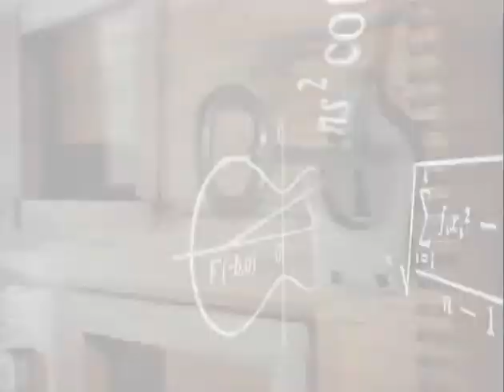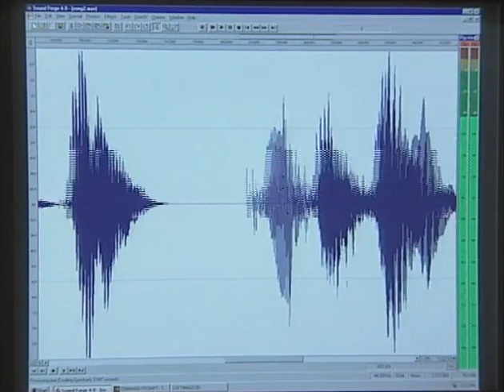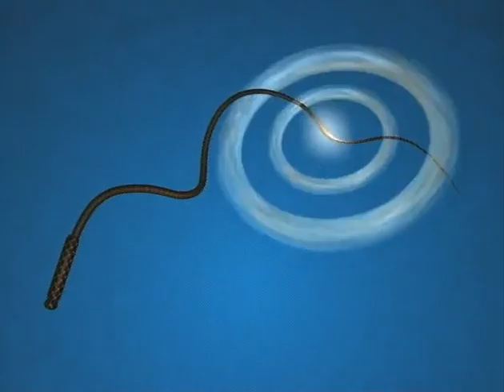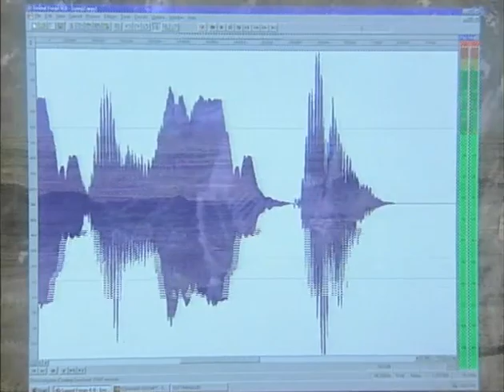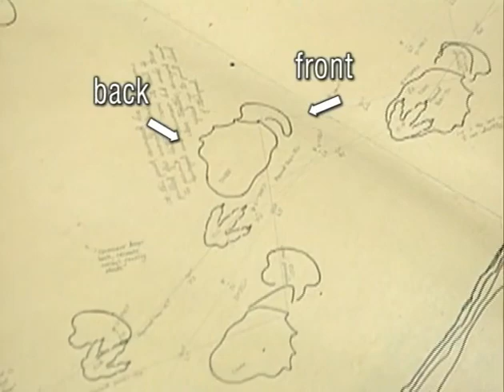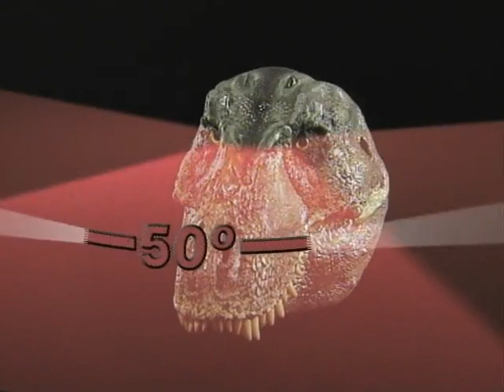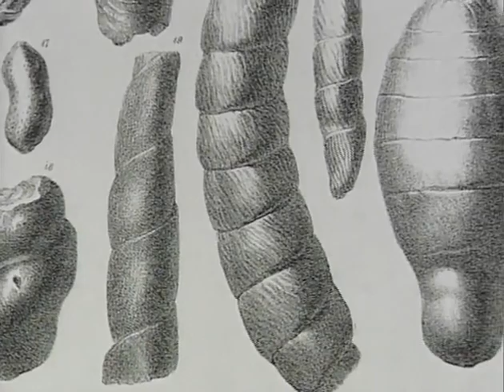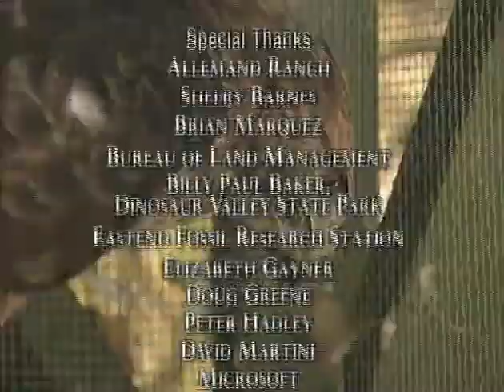Discover Magazine - The Secret Lives of Dinosaurs (1999)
Most paleontologists agree about how the dinosaurs died, but what do we really know about how they lived? For the first time, scientists from diverse disciplines can literally put us in the footsteps of dinosaurs to reveal the intimacies of their everyday lives.

01:31 - "Old Fashioned Love Song" includes Dr. Tom Williamson talking about the crest of Parasaurolophus and Dr. Nathan Myhrvold on Apatosaurus' whip-like tail.
17:50 - "Blood on the Tracks" with interpretations from Prof. James Farlow and sculptor David Thomas of the dinosaur trackway in the Paluxy River at Dinosaur Valley State Park in Glen Rose, Texas.
31:21 - "Eyes of a Killer" with Dr. Kent Stevens examining the field of vision of a Tyrannosaurus rex and its predation capabilities.
40:35 - "Origin of Feces" features Dr. Karen Chin, an American paleontologist and taphonomist who is considered the world's leading expert in coprolites (fossil dung).